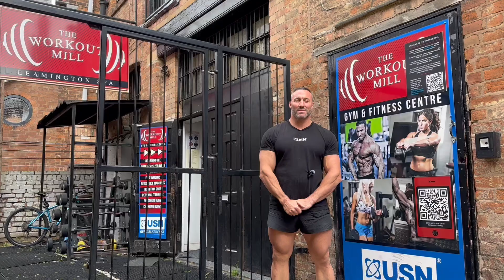Rich Gozdecki Series Welcome to the Workout Mill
Welcome to the Workout Mill from the owner Richard Gozdecki.

A walk around and introduction to the 'Rich Gozdecki Series.' From the man himself. A complete workout tutorial and guide that details all the equipment in The Workout Mill and much more.